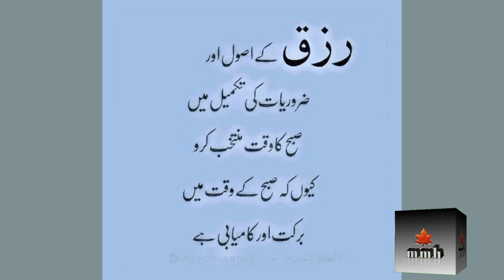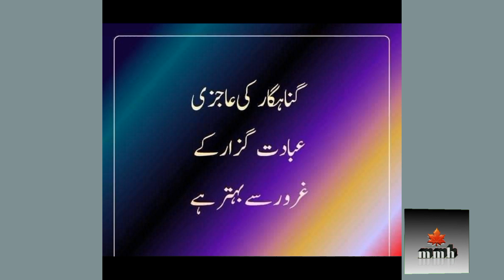achi batain in urdu islamic | achi islamic baatein in urdu